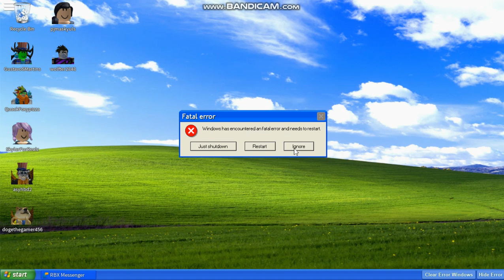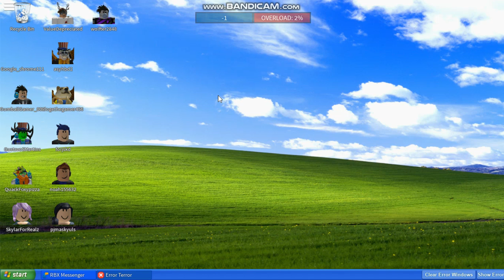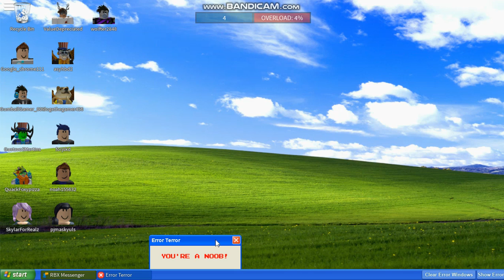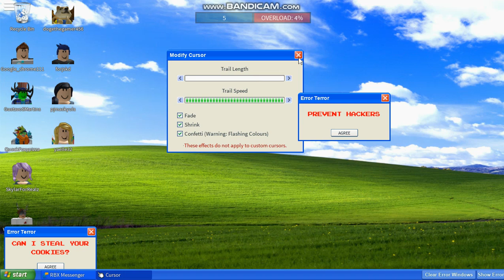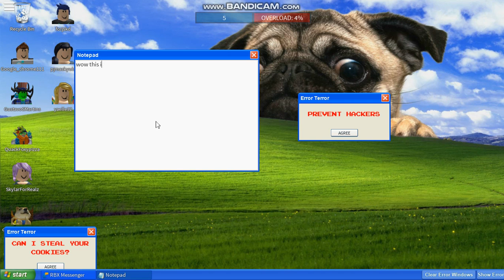Windows Error Simulator Game In Roblox